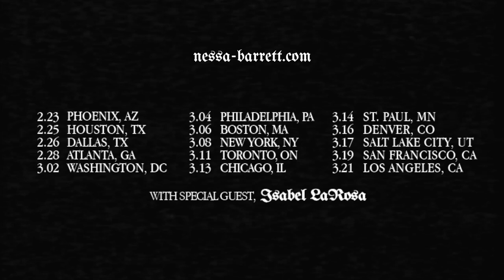young forever tour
xoxo, nessa